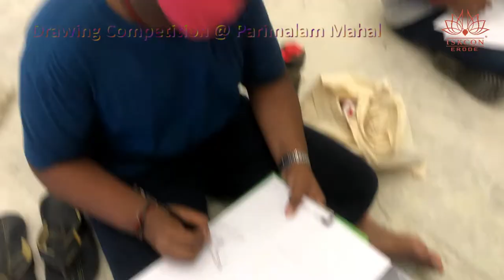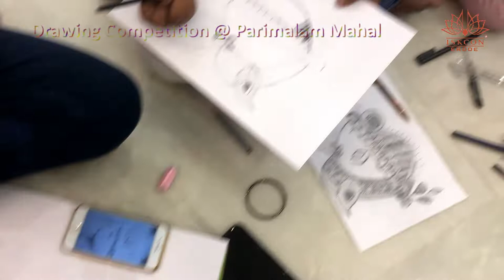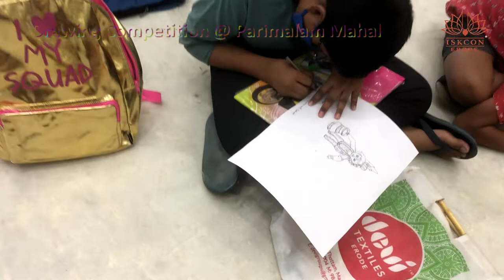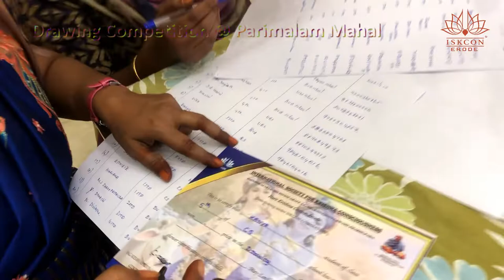Drawing Competition 2022@ Parimalam Mahal, Thindal | Sri Krishna Jenmastami | ISKCON Erode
Drawing competition 2022 for SRI Krishna Janmashtami to offer different drawings from various schools to Krishna @.. Parimalam Mahal, Thindal.

Many students from different schools have been participated enthusiastically to offer their love to krishna..

For Offline Classes:
On every Wednesday evening 6.30 PM to 8.00 PM
Sunday:
Morning 8.00 AM to 9.00 AM Srimad Bhagavadham
Evening 7.00 PM to 8.00 PM Srimad Bhagavad Gita

ISKCON Center Erode,
Back to Maha mariamman temple,
Chinna sengodampallam,
Palayapalayam,
Thindal,
Erode.

Bhagavad Gita Discourse held at ISKCON Erode Center..